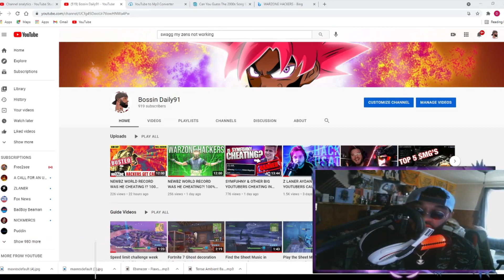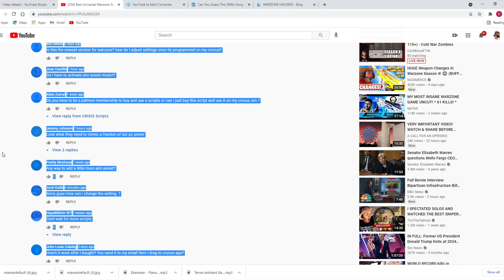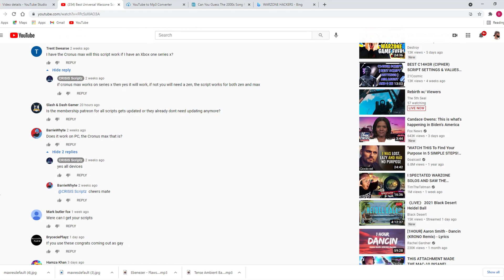SWAGG CAUGHT CHEATING !! CRONUS ZEN 100% PROOF! (Part 5)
In This We Go Over N Expose Swagg!